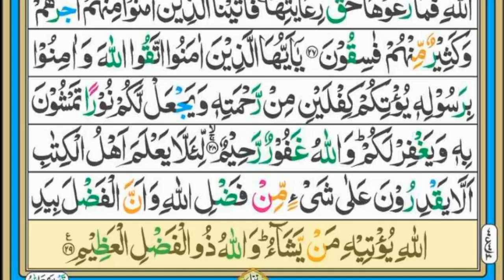Surah Al-Hadid ( سورہ الحدید ) || Para 27 || Ruku 20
in this video we will recite Surah Al-Hadid (Hadeed) Full HD Arabic Text.